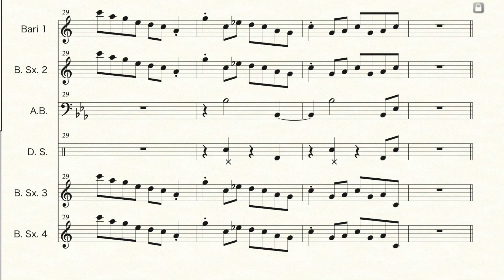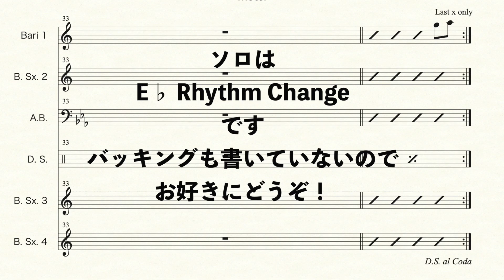【宅録】ひとり4バリ「Motel」【譜面付き】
だんぼっちを利用した宅録実験です

Gerry Mulligan作曲の「Motel」4バリ最初期のアレンジをひとりで全パート演奏してみました

ベースはオーディオインターフェイスに直挿しでライン録り
ドラムセットはだんぼっち内でバラバラに録っています
マイクはAKG C314
DAWはガレージバンドです